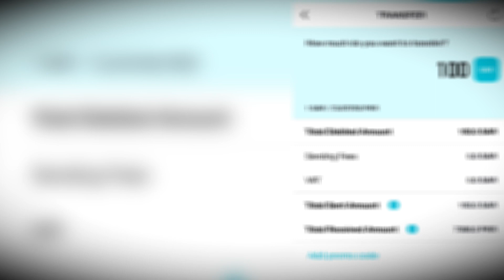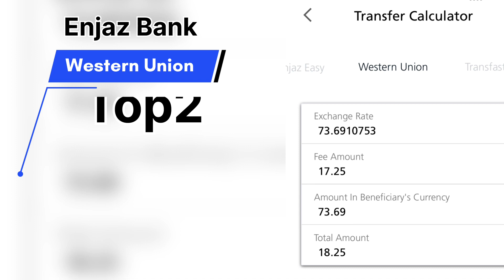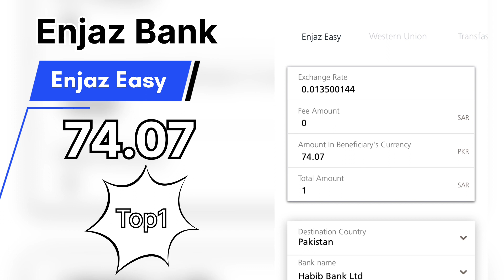‎آج کا سعودی ریال ریٹ | 🔝 6 بینک ایکسچینج ریٹ|براہ راست ثبوت کے ساتھ آن لائن بینکنگ کے ذریعے منتقلی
Today saudi riyal rate | 🔝 6 Bank exchange rate | transfer through online Banking with live proof